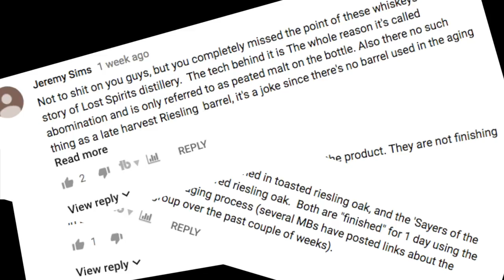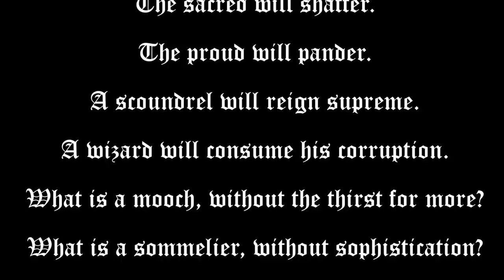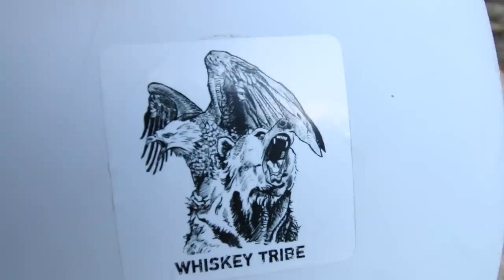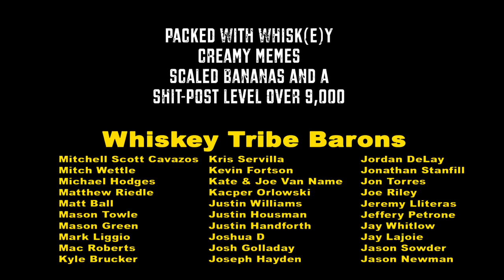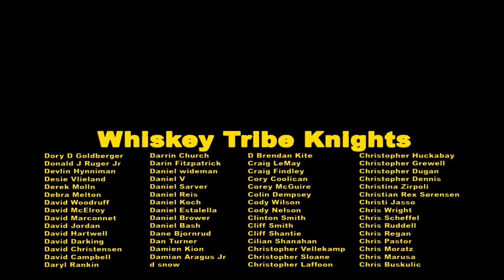Anatomy of a Whiskey Barrel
The boys are in trouble as The Prophecy takes hold. Professional cooper and master of wood, Mitch Wettle - delivers some whiskey barrel 101 to the Whiskey Tribe. And a mysterious stranger makes a surprise appearance - complete with mad beats.

●● ProleteR - Hatcher